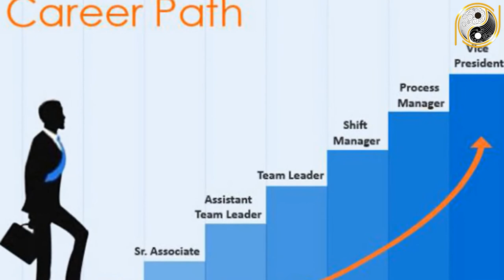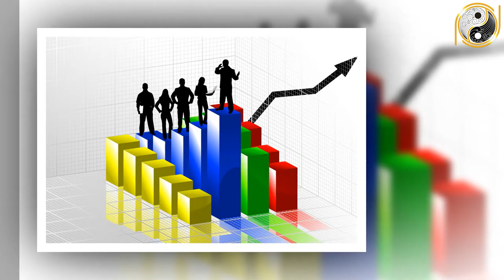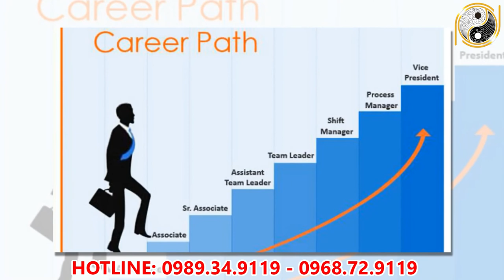Tử Vi Trọn Đời Mậu Tý 1948 Nam Mạng Tinh Thần Lạc Quan, Sự Nghiệp Rộng Mở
01. Linh phù giải hạn
02. Hồ lô hóa giải Ngũ Hoàng
03. Mai Hoa Phú Quý
04. Gương bát quái tinh cầu
05. Kim bài thái tuế 2023
06. Vòng tam hợp Dần Ngọ Tuất
07. Vòng tam hợp Thân Tý Thìn
08. Vòng tam hợp Hợi Mão Mùi
09. Vòng Tam Hợp Tỵ Dậu Sửu
10. Bát bảo tâm kinh
11. Minh Quang pháp bảo cầu
12. Minh Quang pháp bảo lục giác
13. Tỳ Hưu Lộc Tài (Đồng)
14. Tỳ Hưu Khai Vận ( Bạch Ngọc)
15. Bách Niên Tụ Tài ( tụ tài lộc)
16. Song long ngọc ấn ( ấn thăng quan)
17. Kim bài ngũ Lộ Thần Tài
18. Hồ lô bình an ( treo xe)
19. Móc khóa văn xương
20. Ống bút văn xương gỗ đào
21. Bút văn xương gỗ đào
22. Bút văn xương gỗ đào nhỏ
23. Hoa mai kim tiền ( mạ vàng )
24. Các vật phẩm phong thủy khác Tử Vi Trọn Đời Mậu Tý 1948 Nam Mạng Tinh Thần Lạc Quan, Sự Nghiệp Rộng Mở